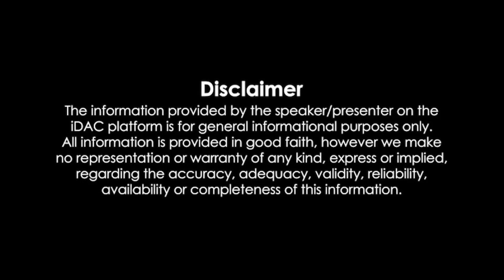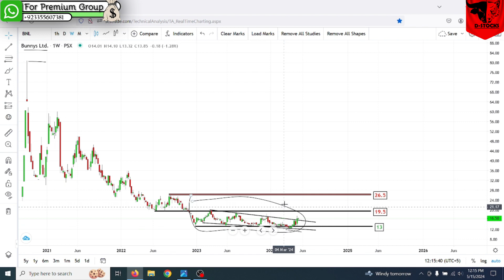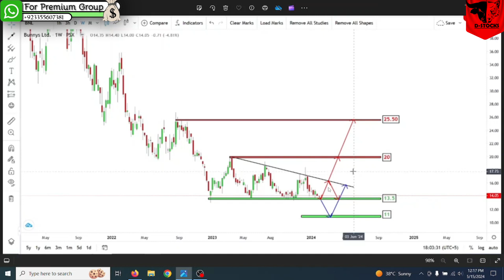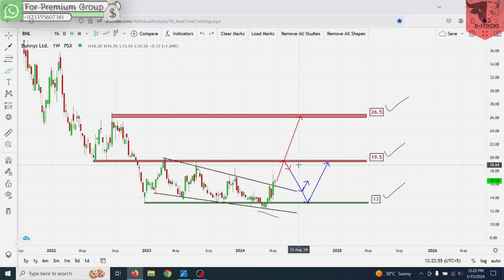BNL - On It's Base & Ready | Watch This Update Must |Pakistan Stock Exchange| D-STOCKS